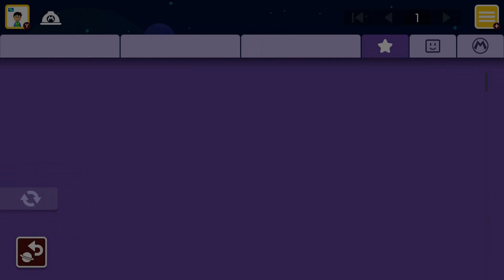Super Mario Maker 2 - HOW TO BE A JAPANESE WARRIOR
Course ID: BJT-Q1K-PGF

Level showcase of a course that's heavily themed of training to be a Japanese Warriors created by zycou. The player has to complete three different tasks to become a warriors of Japan, which are: Ninja, Sumo Wrestler and Samurai. They are to be trained by Boom-Boom sensei and defeat him to pass the test.

On the side note: I thought it was probably the best time to play this course ever since I came back to Japan for vacation last month.